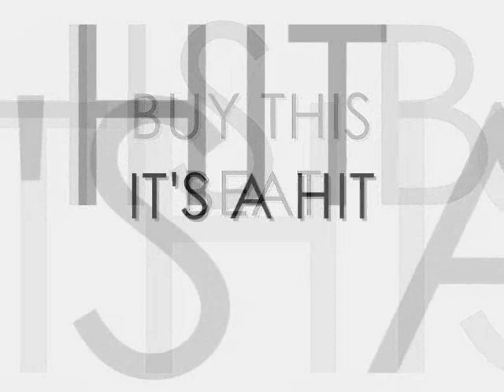Weak Hand - Right On Time